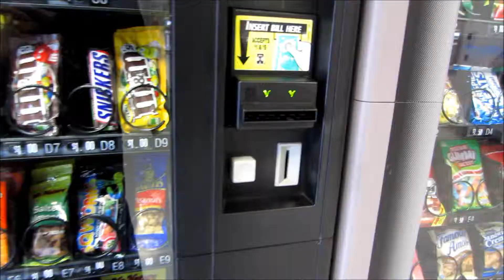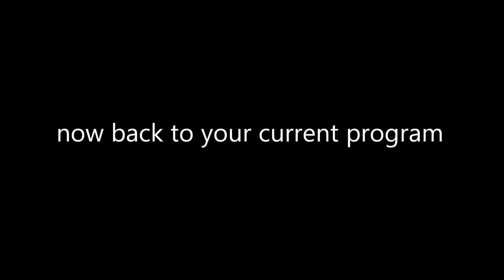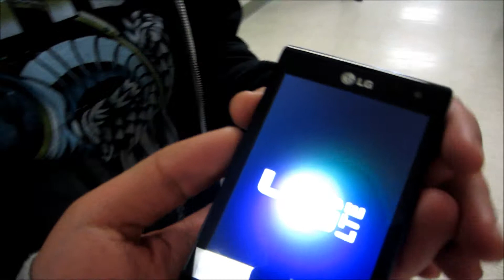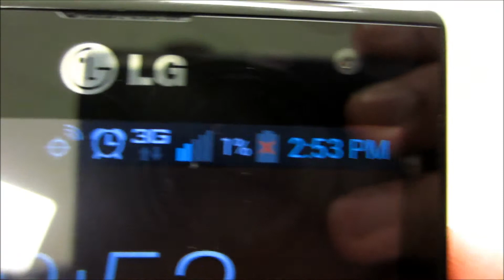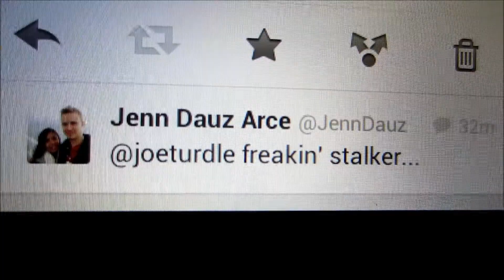joevlog : 2.5.13 HAPPY BDAY NOT REALLY!!!!!